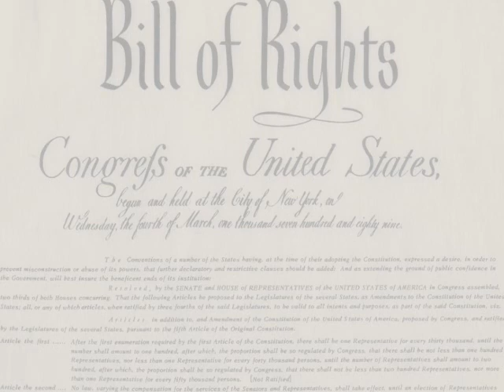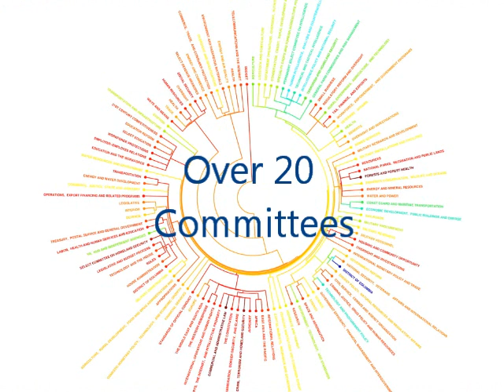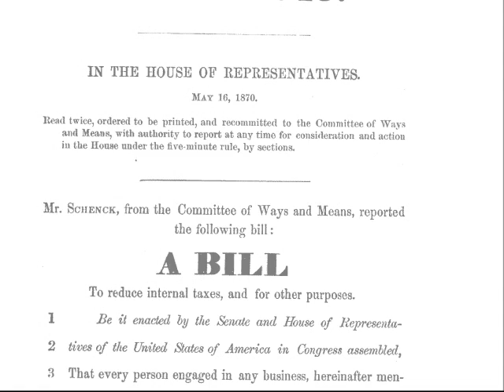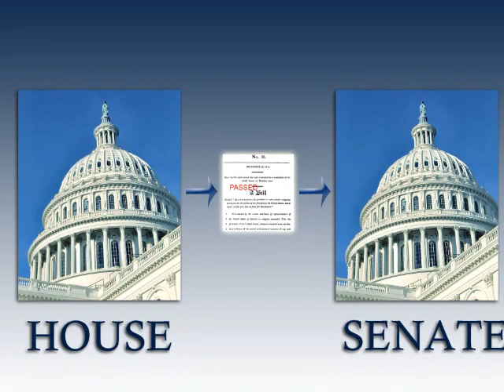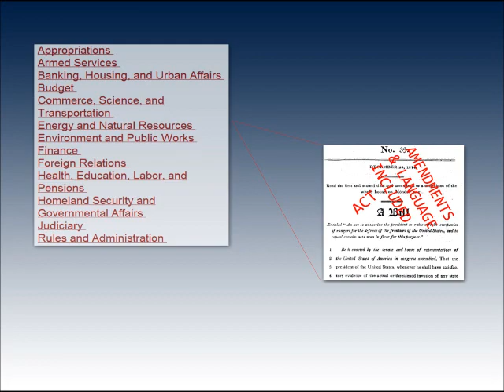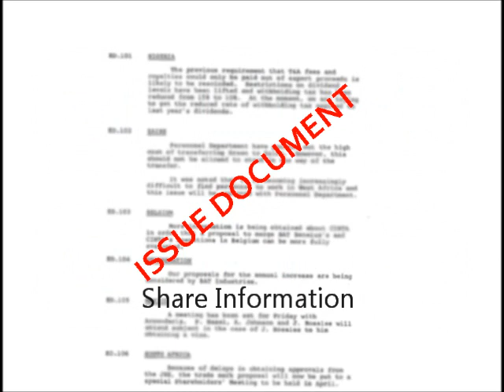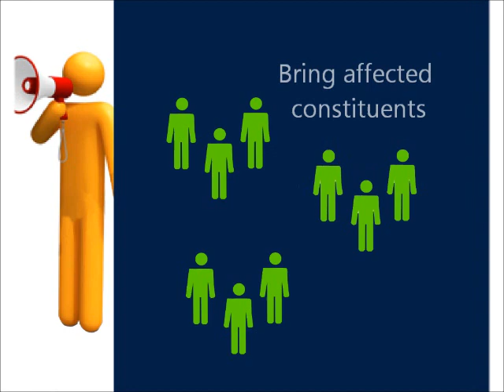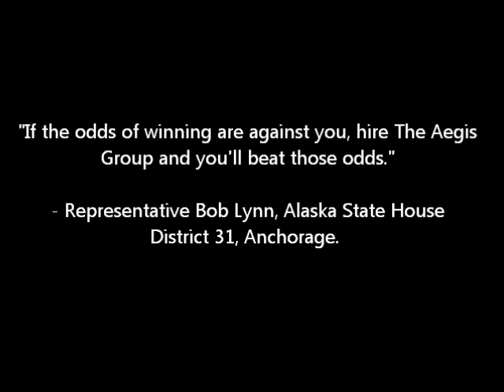e-Politick Series 1, "The Basics of Lobbying the United States Congress"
The legislative process is a confusing and daunting beast to interact with, let alone understand. Too often, individuals and small interest groups fall victim to this complicated process; becoming caught in the legislative "revolving door" and getting nowhere with their issue(s). This process can be tamed and there are avenues you can take to achieve success. "The Basics of Lobbying the United States Congress" is the first in a miniseries designed to educate you on how to effectively interact with the U.S. Government and maximize the visibility of you and your issue(s) on Capitol Hill. Congress can be highly accessible, but to maximize the odds of you and your issue(s) receiving the needed attention requires a comprehensive, strategic approach.